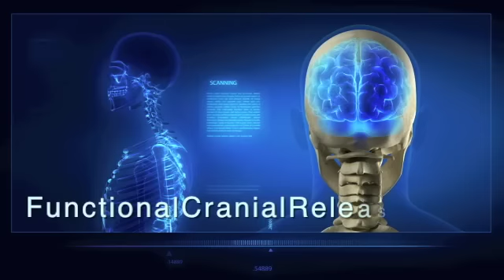Endo-Nasal Balloon Inflations Testimonial (Functional Cranial Release)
Understanding the brain and nervous system is at the core of many health challenges is crucial in understanding why FCR works so well on so many health challenges. Your brain and nervous system control every aspect of your body's response to stress, like mental stress, emotional stress, structural stress, toxic stress, and even infections.
By balancing your brain you balance your bodies response to stress and it's environment. Functional Cranial-Release is the art and science of restoring normal brain and nervous system function by using Functional Neurology along with specific endo-nasal balloon inflations to accomplish the following:

1) Restore the brains ability to oxygenate itself through both improving air flow into higher area's through the nasal passage and also improve the normal pumping action inherent in all of use (cranial rhythm) that moves nutrients such as oxygen and neurotransmitters that bath the central nervous system keeping it healthy.
2) Utilize neurologic testing to determine the pathways and brain centers that are either firing to much or firing too little using the following; Use of the C.A.P.S. Balance Plate for brain function. Examination of your eye's movements and reflex's, your muscles or motor system, the autonomic nervous system, your circulation, your sensory system, the vestibular system (or) your ability to balance [many times using a computerized balance platform]. Through the specific use of various modalities such as one or more of the following; Very Specific Chiropractic Adjustments of the spine, extremities, and cranium, Soft Tissue or Massage, Eye Pattern & Eye Exercise's,  Canalith Repositioning (or) Eply's, Vestibular Rehabilitative Modalities or VRT, and many others too numerous to list. The modalities used depend on the specific needs of the patient.
3) A series Cranial Release's are performed where the connective tissues that surround your brain and spinal cord called the Dura Mater are specifically released using endonasal balloon inflations. This is done in combination with the above-mentioned functional neurologic modalities to provide the therapeutic effect to balance and normalize brain function. This normalization results in healing.